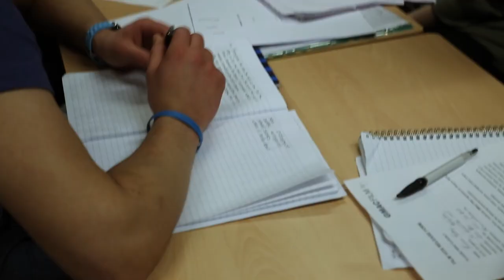FILM VOX Visits: Glasgow Clyde College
FILM VOX visited the students of Glasgow Clyde College to find out what they'd like to see more of in the creative industries.

FILM VOX is an initiative of GMAC Film, supported by Creative Scotland's Traineeship programme.